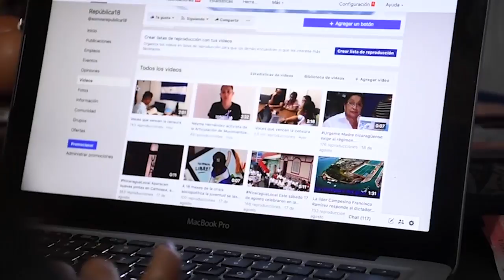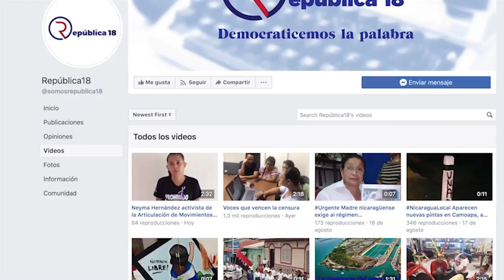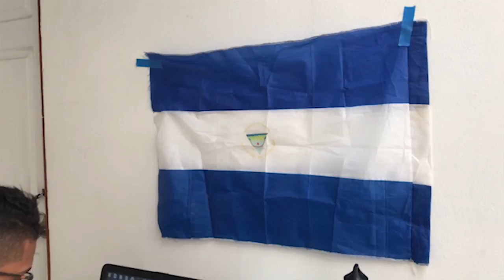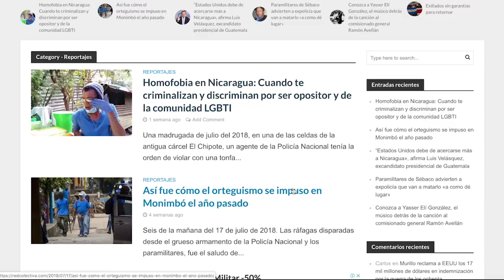Ileana Lacayo: Las voces que vencen la censura desde Costa Rica